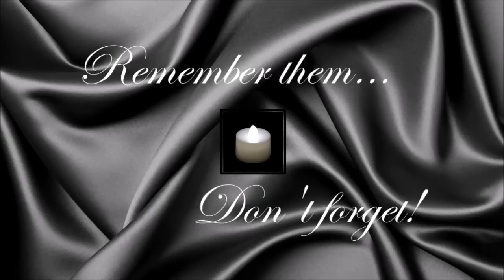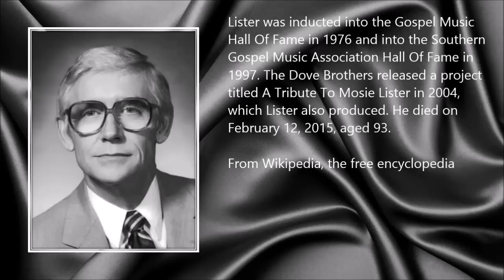Mosie Lister ● A Simple Tribute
Thomas Mosie Lister (8 September 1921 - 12 February 2015)